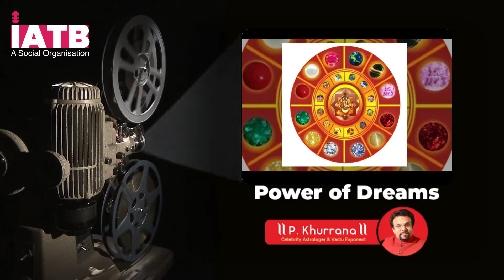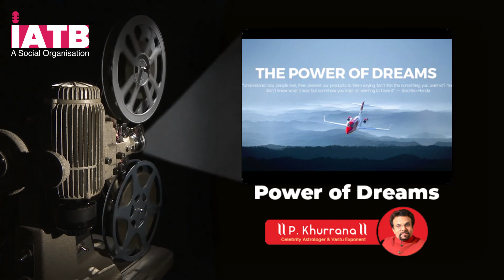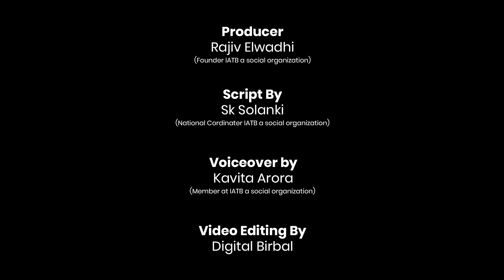P.Khurrana (Celebrity Astrologer & Vastu Exponent)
P.Khurrana (Celebrity Astrologer & Vastu Exponent) has been the key driving force and brain behind the foundation of astroindia. He has powered astroindia with his inventive spirit and premium services such as horoscope, vastu consultation, gemstone analysis, compatibility report, phone consultation and more.

Launching his autobiography video on YouTube to inspire people with his life journey.
to know more about him